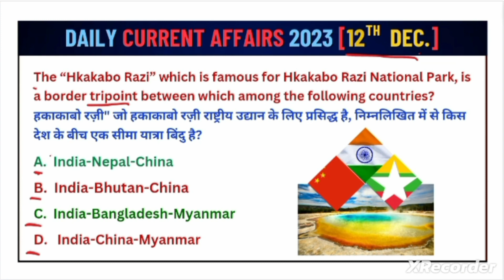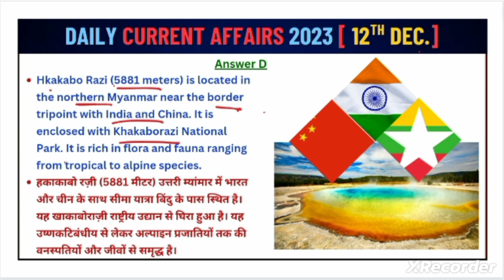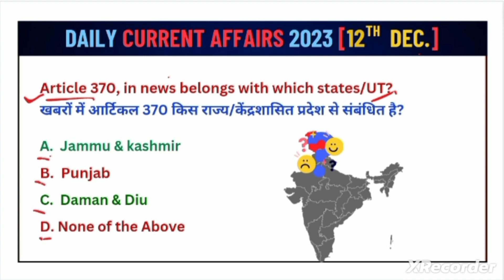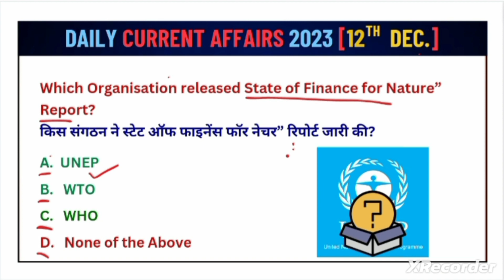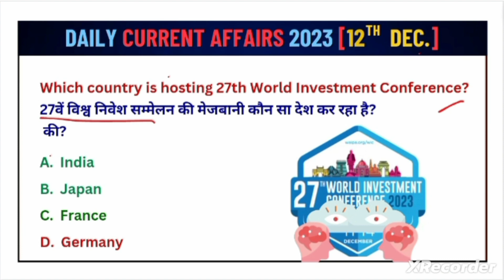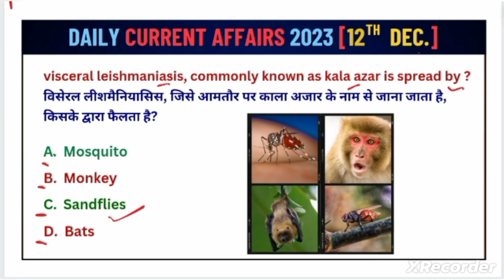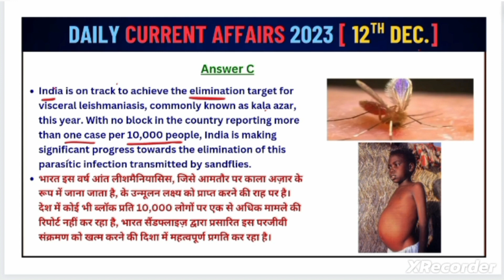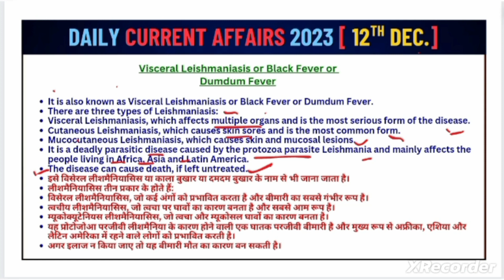Top 6 Current Affairs today|Daily Dose Current Affairs In Hindi|12 Dec Current Affairs2023|By Nazish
11 December Current Affairs 2023 Daily Current Affairs Today Current Affairs, Current Affairs Hindi

In this video, we'll provide you with valuable insights and guidance to help you prepare effectively for All Competitive Exams. Our team of experts will share expert tips, important topics to cover, and a well-rounded strategy that will boost your chances of success.

📚 Topics Covered:
- Important Days of the Months
- Quizzes
- Explanation of every Topic
- Subject-wise static portion covered
- How to solve mcqs in less time
- Map based questions

 12 December current affairs , 12 December current affairs ,12 December  current affairs next exam, next exam 12 December current affairs, 12 December current affairs raja gupta current affairs, 12 December current affairs crazy gk tricks

12 December  current affairs next exam
12 December current affairs 2023 next exam
12 December 2023 next exam Current Affairs
10 minutes 20 current affairs
10 min 20 current affairs 2023
gk trick
dail
 latest news
 current gk
 medal
current
current issues
June month current affairs
 current affairs2023
sports tak
only Top Study
गायत्री मंत्र
 current issues
current affairs, current affairs today, daily current affairs, daily current affairs booster, current affairs 2023, current affairs december 2023, today current affairs, current affairs revision